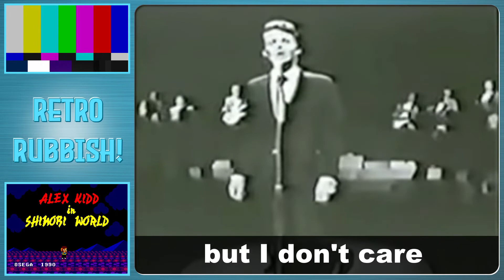The Sega Master System Challenge: ALEX KIDD IN SHINOBI WORLD!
Today I'm doing the ALEX KIDD IN SHINOBI WORLD challenge on the underrated Sega Master System!

Thanks to @8BitBoyUK on twitter for issuing this challenge!